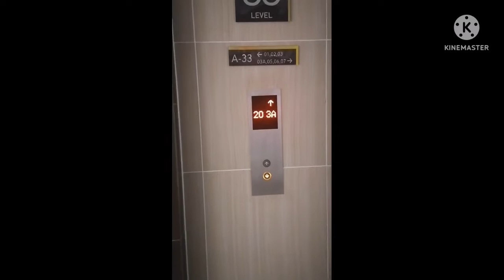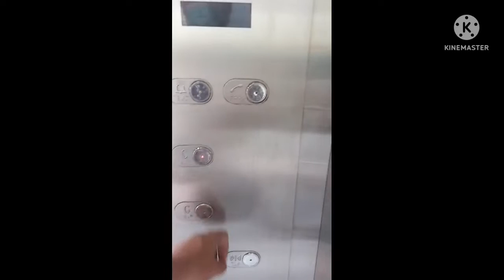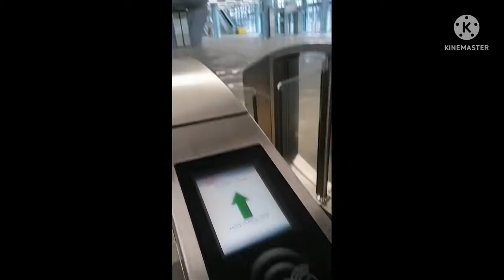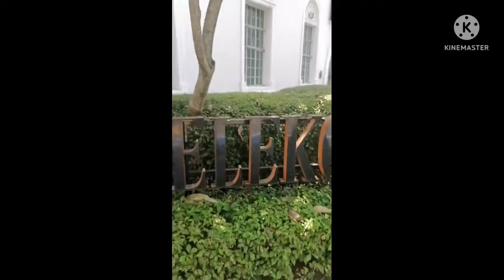Going to St. John Cathedral to hear Friday weekly mass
St. John Cathedral is located next to Telekommuzeum Kuala Lumpur Malaysia. This is a Roman Catholic church.